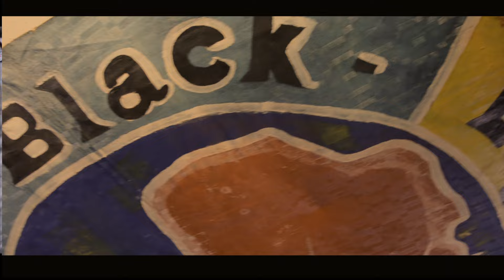Conqueror Zion - Welcome (official video)